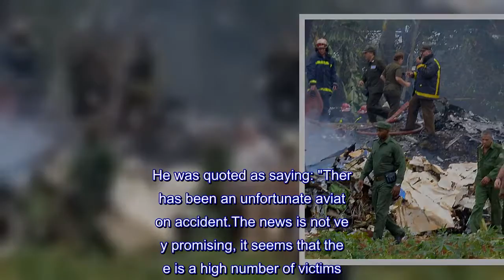More than 100 dead amid reports of explosion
More than 100 people have died after a plane crashed into a field shortly after take-off in Havana, Cuban state television has confirmed.According to reports, three female survivors have been rushed to hospital and are in a critical condition after emergency services freed them from the wreckage.The Boeing 737 operated by Cuban airline Cubana de Aviacion is thought to have had 110 people on board, including six crew members and was on its way to the city of Holguin in eastern Cuba.But it ploughed into a farm field soon after take-off and residents nearby reported sounds of an "explosion".Firefighters then tackled a fire coming from the destroyed aircraft, which had just left Jose Marti International Airport.Photos showed the wings of the plane wedged between scorched trees and the main fuselage completely destroyed.Government officials and Cuban president Miguel Diaz-Canel soon visited the crash site and told reporters there was "a high number of victims".He was quoted as saying: "There has been an unfortunate aviation accident.The news is not very promising, it seems that there is a high number of victims." He later confirmed the fire had been put out and authorities were identifying the bodies of the dead and that an investigation had been opened into the crash.Gilberto Menendez, who runs a restaurant near the crash site, said he heard an "explosion" and "then saw a big cloud of smoke go up".Despite the reports of three survivors, a worker at Havana's Calixto Garcia hospital told the Reuters news agency three people arrived at the hospital but one had died from burns and other trauma.They said the other two were in a serious condition.Six Mexican crew members were operating the flight, according to an employee of the small Mexican charter company Global Air, which is thought to own the aircraft.The last major plane crash in Cuba took place in July 1997.An Antonov-24 passenger plane fell into the sea off Santiago de Cuba.